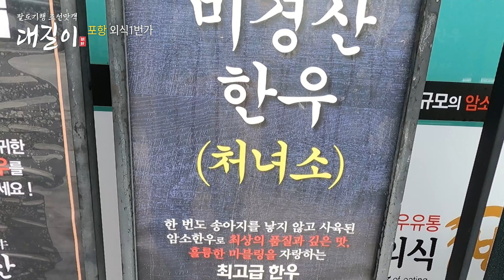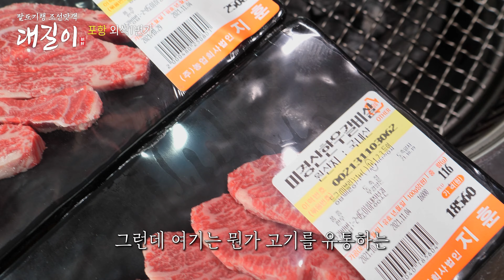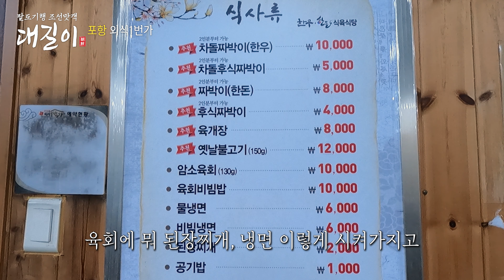새끼를 낳지 않은 처녀소(암소)의 XX살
일명 처녀소라 불리는 미경산한우를 전문으로 취급하는 식당 포항의 외식1번가를 다녀왔습니다.

*인스타그램 - joseon_boy
※회신 드리지 못할 수도 있으니 양해 부탁드립니다.